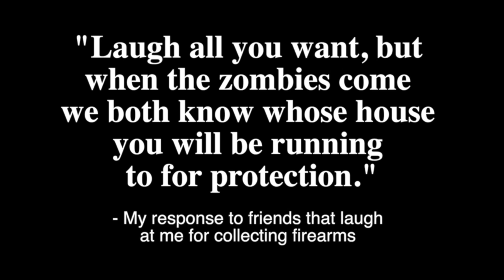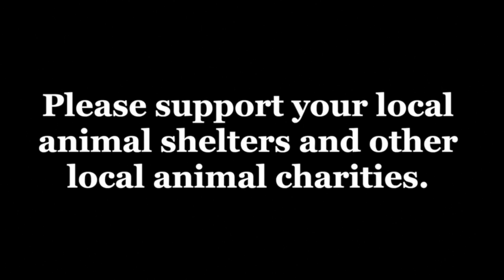The WRONG Gun Can Be Worse Than NO Gun